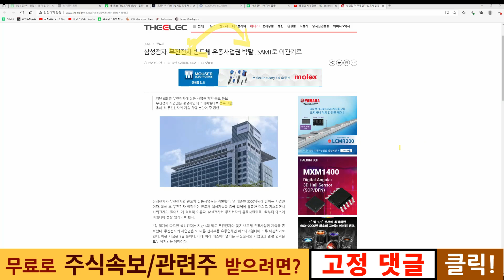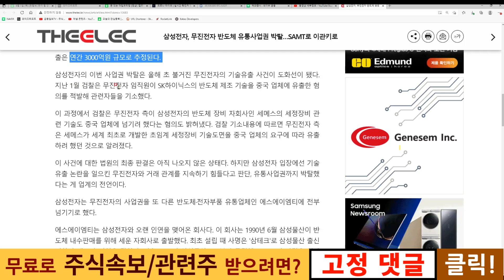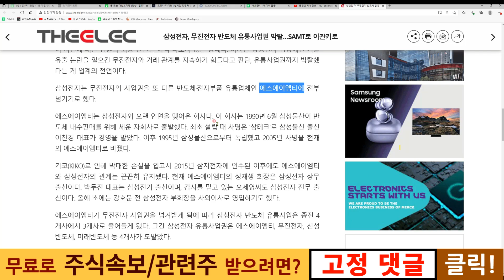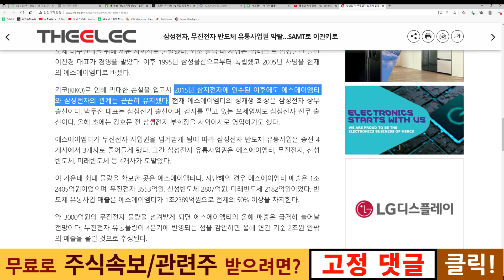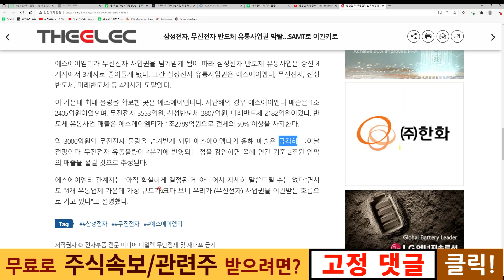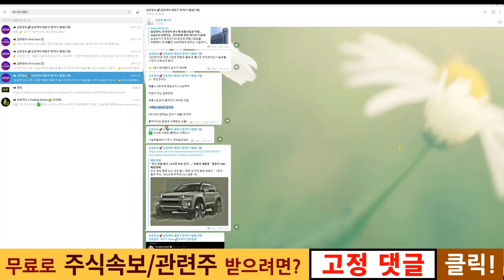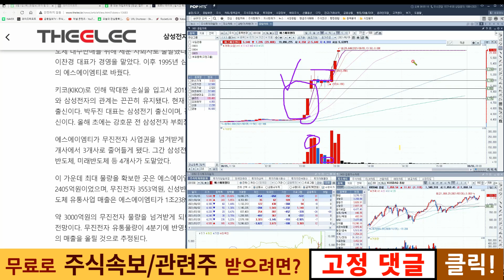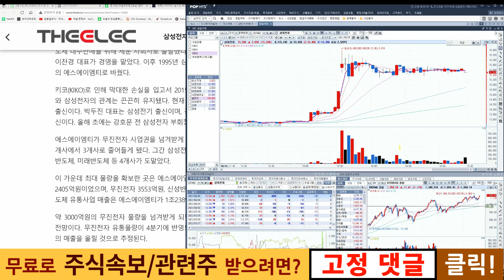[에스에이엠티] 가만히 있다가 개꿀로 상한가 간 회사가 있다? 그럼 후발주는? (오늘은 차트상 지지라인, 손절라인, 돌파라인 잡아봅시다)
📌실시간 주식뉴스 메신저 '' 이용하기 (무료​​​)